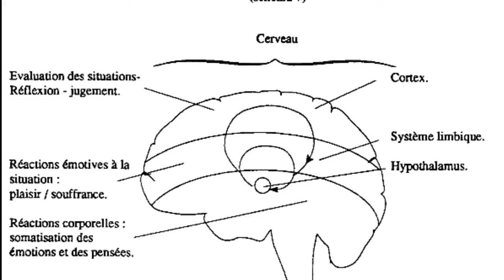Jaxon Ted Talk